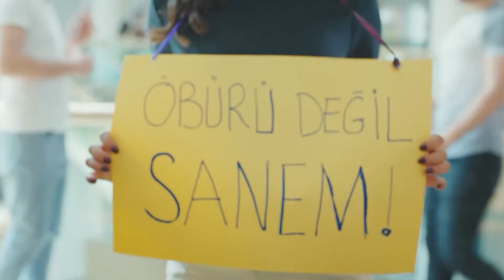رحلة سينام للعثور على الحب #7 - مسلسل الطائر المبكر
رحلة سينام للعثور على الحب #7 - الحب هو مصدر للإلهام

(Arabic Dubbed)

الممثلون
ديميت أوزدمير
جان يامان
أوزنور سيرتشيلار
أوزلام توك أصلان
بيرات ينيلماز
بيراند تونجا
جيرين تاشجي

المنتج: فاروق تورغوت
المخرج: تشاغري بايراك
كاتب السيناريو: أسلي زنجين - بانو زنجين تاك